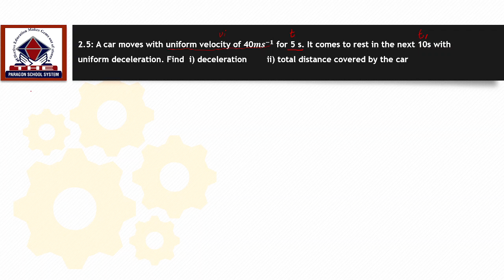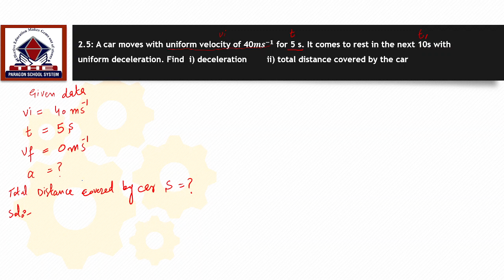9th class physics chapter 2 kinematics numerical problems - 2022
9th class physics chapter 2 kinematics numerical problems  paragon academy has brought to you lecture of Kamran Anjum on "9th class physics chapter 2 kinematics... in this video lecture Kamran Anjum covered 9th class physics chapter 2 kinematics topic exercise numerical 2.5. this lecture covers chapter 2 kinematics 9th class physics.
this lecture covers  numerical no. 2.5 of chapter 2 kinematics of 9th class physics.
this lecture covers 2.5 numerical problems of chapter no 2 kinematics of 9th class physics. in this video lecture Kamran anjum covered 9th class physics chapter 2 kinematics topic 9th physics exercise problem 2.5.